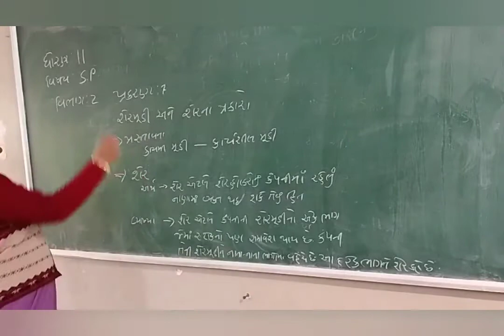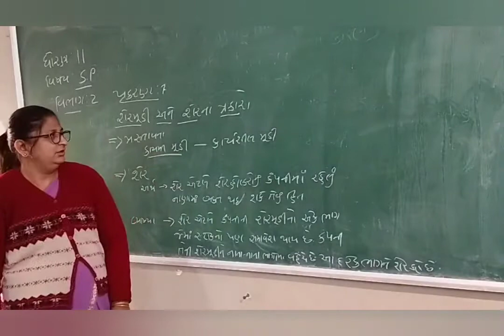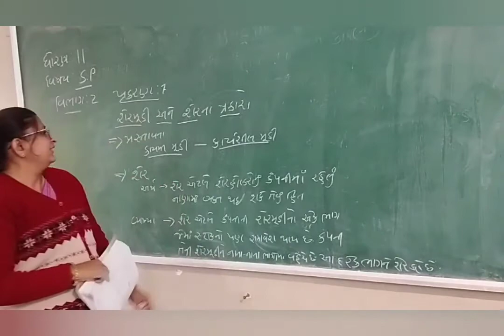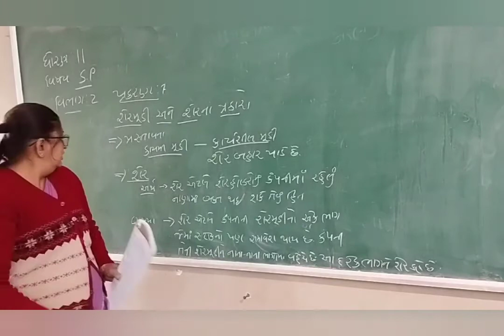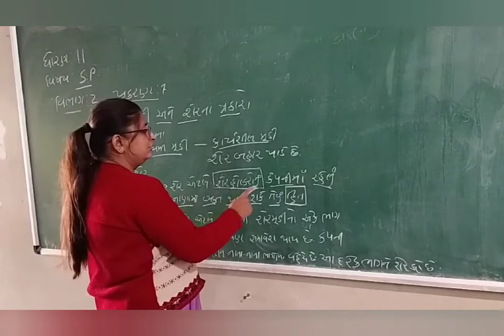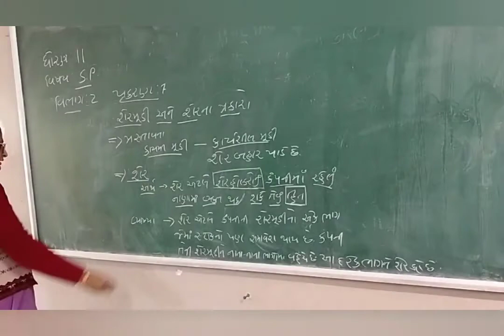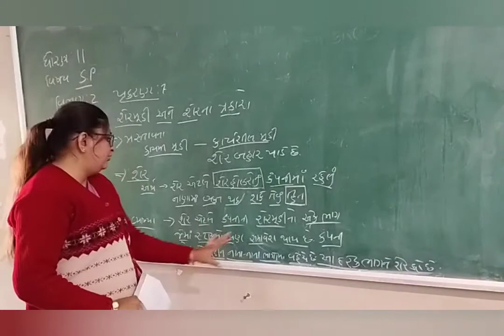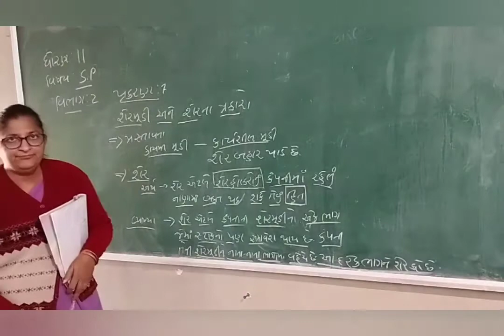ધોરણ 11 s. p. વિભાગ 2 પ્રકરણ 7 શેર મૂડીની સંકલ્પના